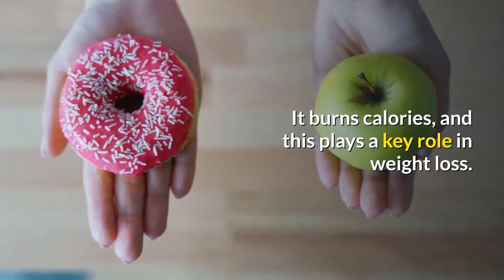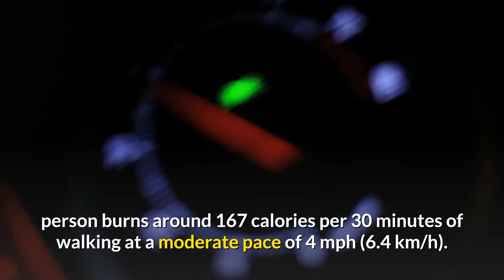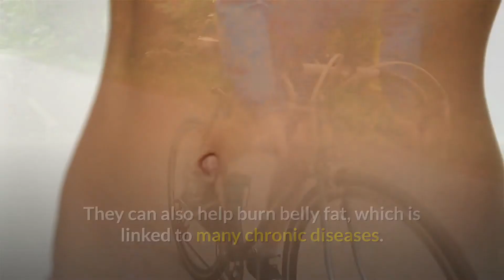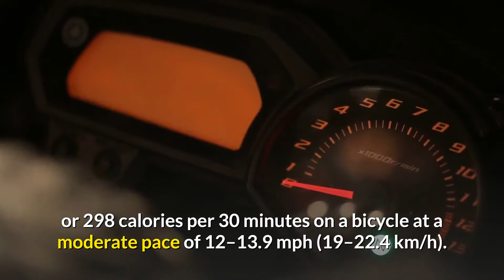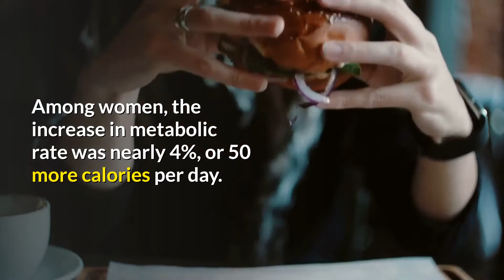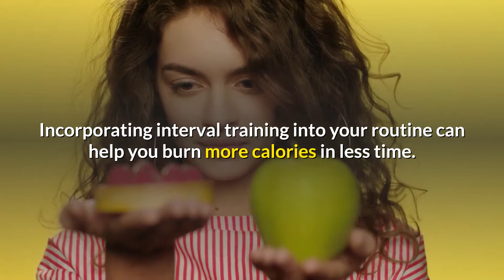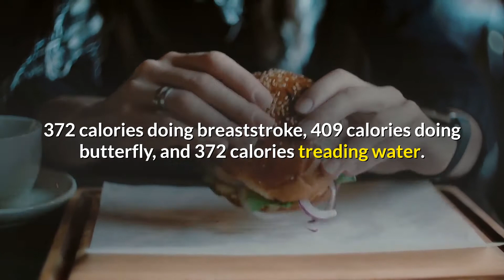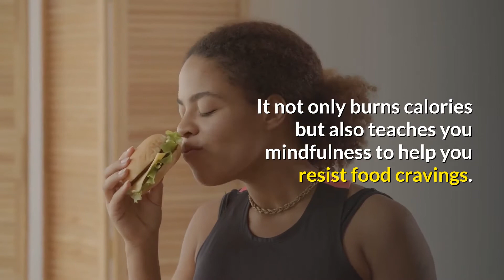The 8 best exercises for weight loss || FITNESSVLOG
Here are the 8 best exercises for weight loss. Walking. Walking is one of the best exercises for weight loss — and for good reason. Jogging or running. Jogging and running are great exercises to help you lose weight. Cycling. Weight training. Interval training. Swimming. Yoga. Pilates.

Source:Healthline.com